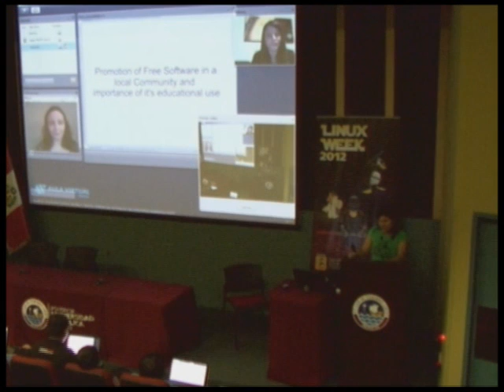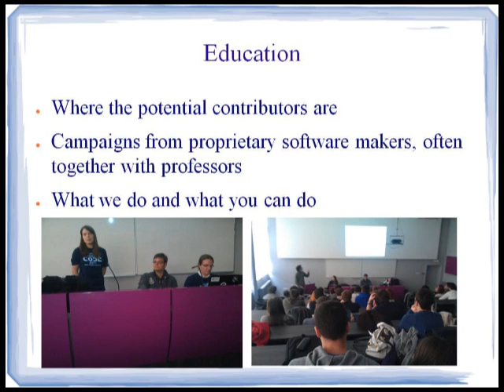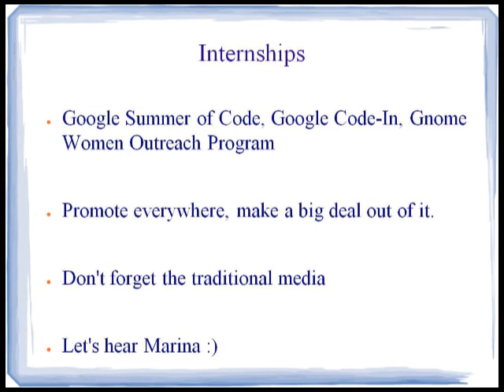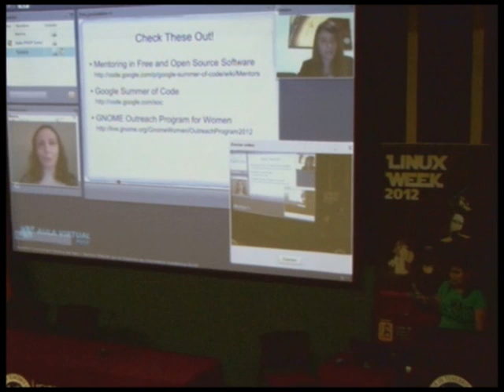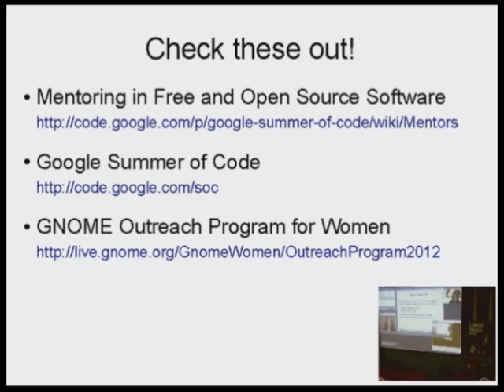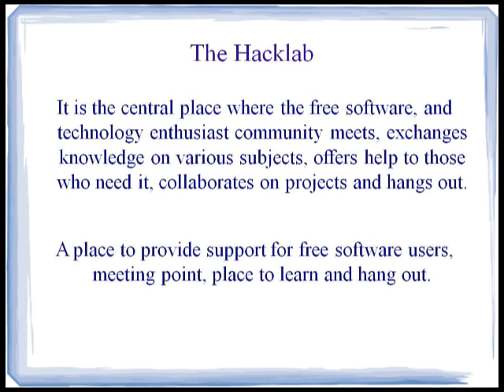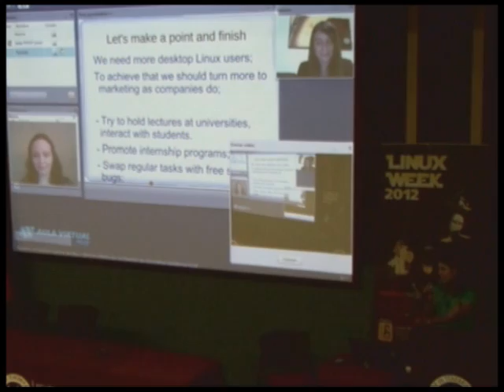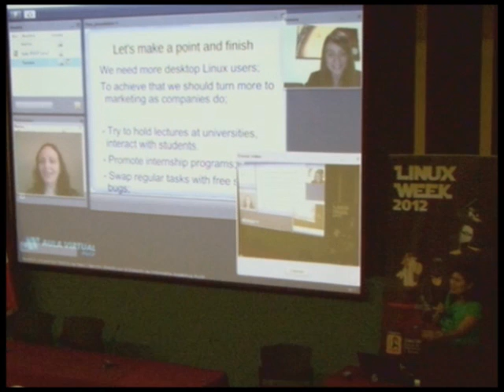Promotion of Free Software in a local Community and importance of its educational use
Marina Zhurakhinskaya and Tamara Atanasoska gave a talk in the "Linux Wee 2012" by videoconferencing in Lima, Peru. Julita Inca Chiroque was translating the session.
During the talk, they encourage students to participate in international programs like Google Summer of Code, Google CODE IN and Outreach Program for Women GNOME.